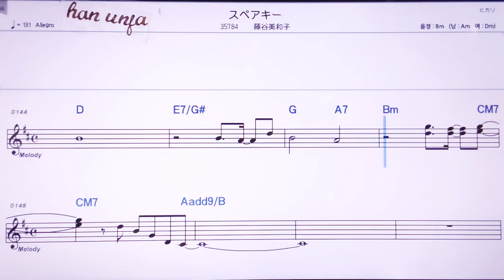💖스페아키/후지타니미와코 👍MR,노래방, 악보, 코드,Karaoke With Sheet Music